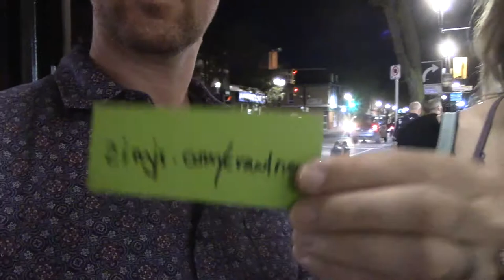Crawl News 31 (Hopscotch & Smoking Dogs) - Sponsored by ZIMjs.com - make art with code!